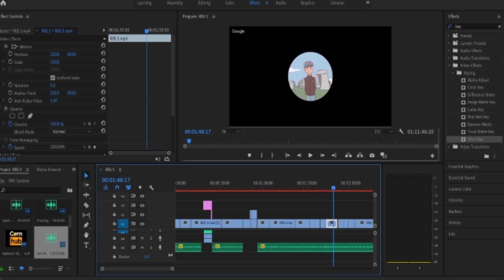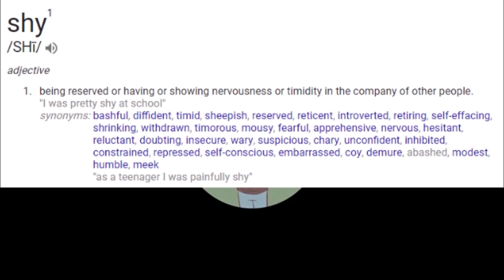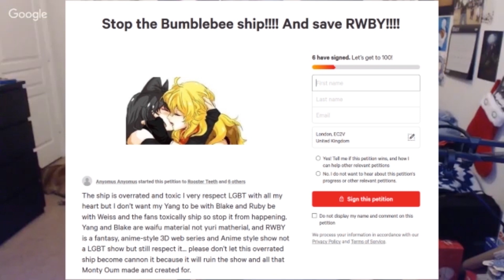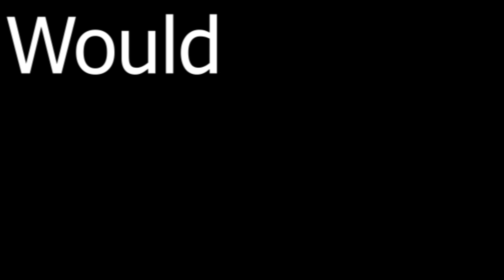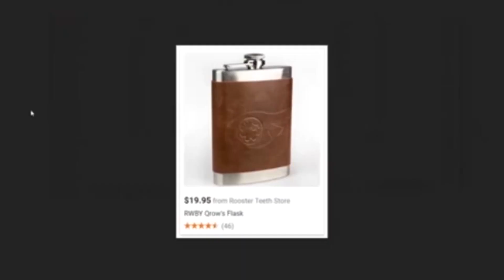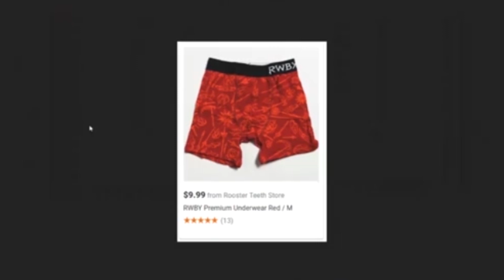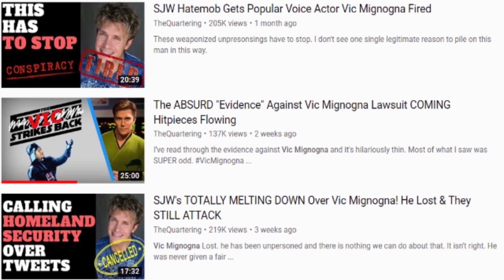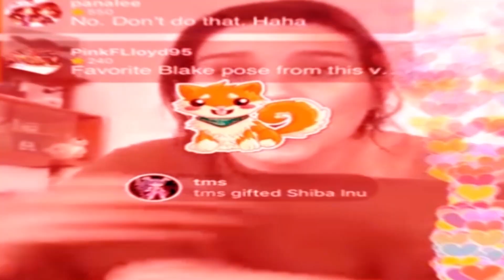RWBY Radio Show 5 with Freelancer Amber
Interview by Kyle Moran with the topic of RWBY.